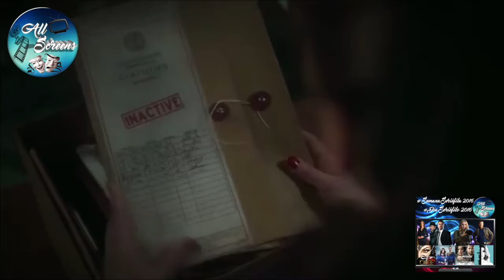In Memoriam Seriéfilo 2016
Montaje realizado de forma lúdica para honrar a las series de televisión que han finalizado en el año 2016.